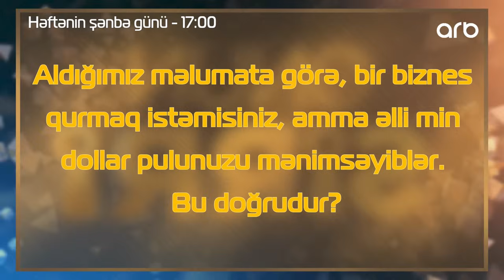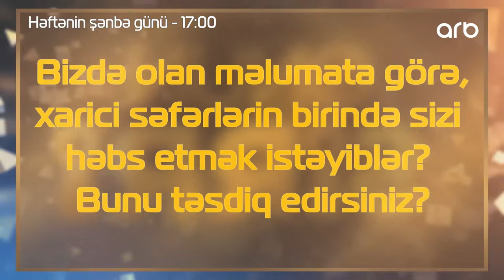Dedi ki, Firuzə ilə rəqs etmək istəyirəm, mikrafonu başına vurdum - Cavanşir Məmmədov - Onun Sirri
Maraqlı Hissələr:

10:10 - 12:44 - Cavanşir Məmmədov toyda adam döydüyünü etiraf etdi – Mikrafonu başına vurdum

24:17 - 24:51 - Cavanşir Məmmədov – 500 mindən çox pul itirmişəm

27:19 - 28:07 - Mənə hər həftə konvertdə pul göndərirlər – Cavanşir Məmmədov

39:44 - 41:04 - Maşınla adam vuran dostu Cavanşiri pis vəziyyətdə qoydu – Qaçıb getdi

50:54 - 56:14 - Cavanşir İzzəti ölümdən necə xilas edib? – Onu gizlətdik ki,görməsinlər

57:25 - 59:04 - Firuzəni həyat yoldaşım seçib deyən Cavanşir – Təmiz ürəklə sevmişəm

2 illik fəaliyyətin ardından öz brendini yeniləyən ARB TV, 19 sentyabr 2016-cı il tarixindən etibarən  yeni  ad və yeni efir konsepsiyası ilə yayımdadır.